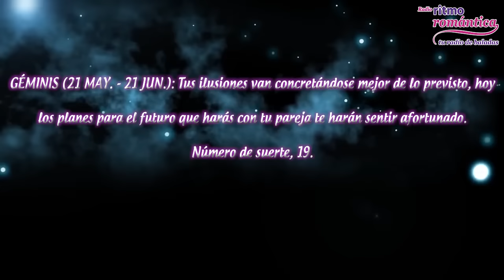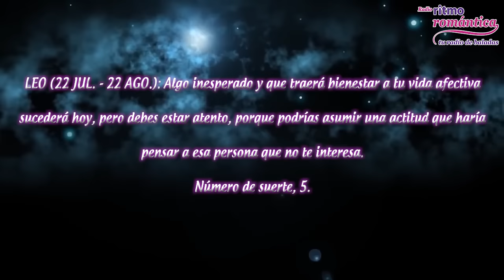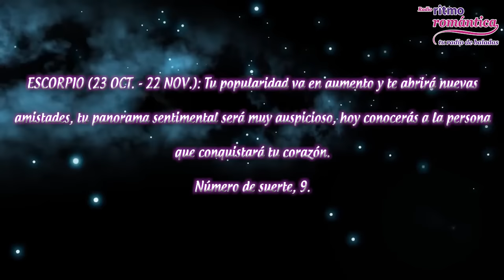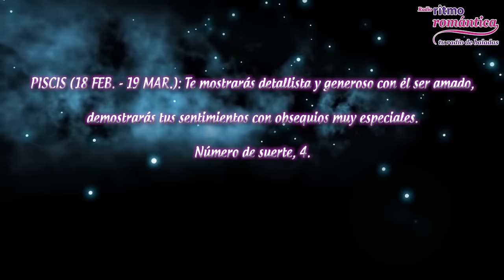El Horóscopo de Josie - 19 de setiembre de 2016